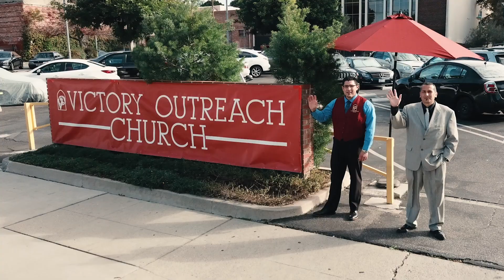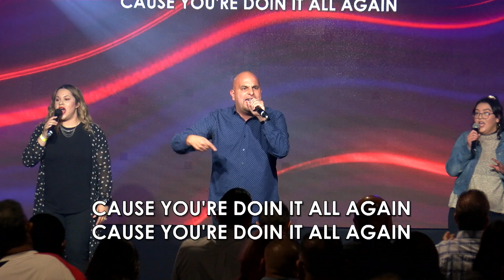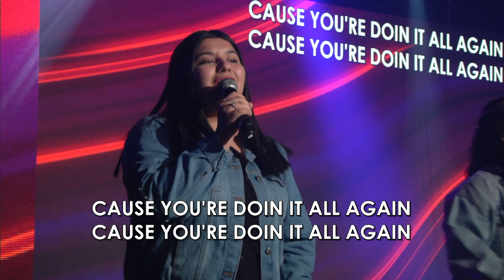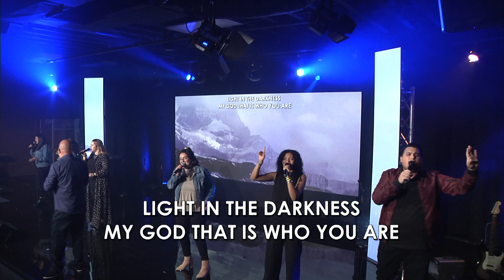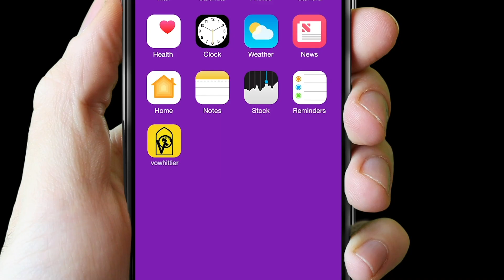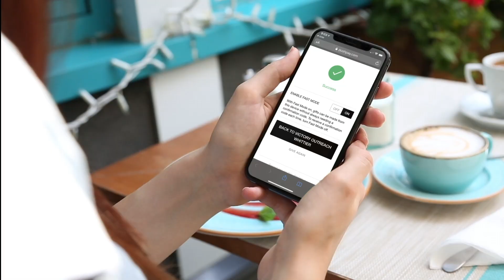Prayer Summit 2020 | Pastor Augie Barajas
Come Worship With Us:

Sunday
9 & 11 AM (Celebration Service)
6 PM (Sunday Night Live)

Wednesday
7 PM (Highschool & Young Adult Service)

Friday
7:30 PM (Fire & Power Prayer Service)